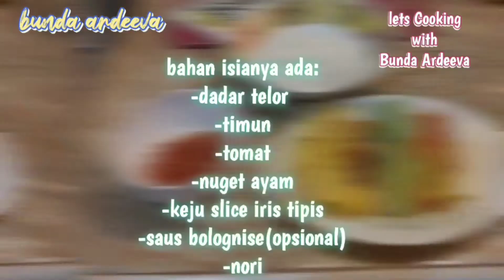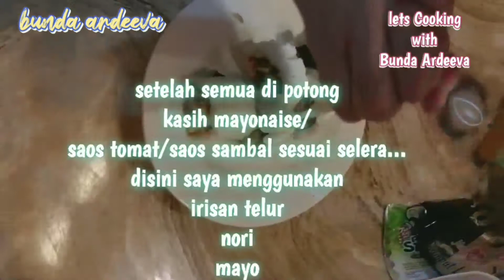Cuma pakai kertas nasi bisaa sebaguss ini...‼‼cara membuat sushi tanpa sushi Mat/tikar Sushi...!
Kali ini saya akan share cara membuat sushi dg gampang dan mudah...
Dari segi bahan makananya dan alatnya...
Disini saya menggulung sushi dg kertas nasi bahan yg ada di rumah...hasilnya memuasakn bagi saya.
Kaliam harus coba juga yaa.